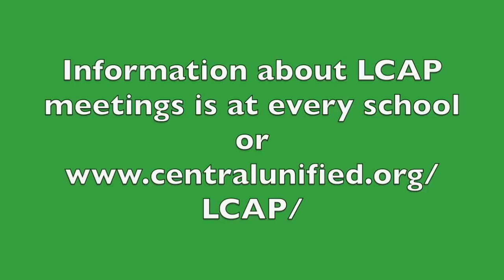LCAP 2018 English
This video is about LCAP 2018 English